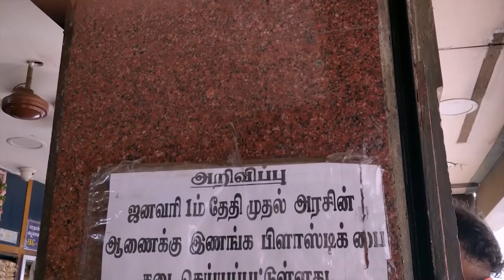Madurai Prema vilas Halwa | Food Hunt #3 | A Square explore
We had this Halwa in empty stomach and this taste soooo good. we suggest this Halwa to everyone those who go to madurai also for Madurainz. The sweetness and goodness of ghee is well balanced. In fact the halwa deserves 10/10 when eat at perfect warm. Must try!!!

Music credits